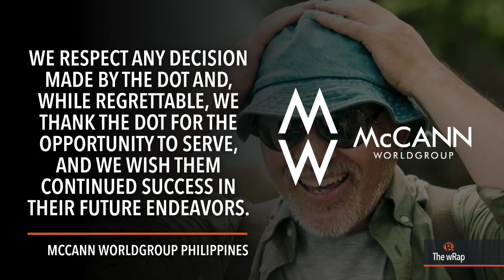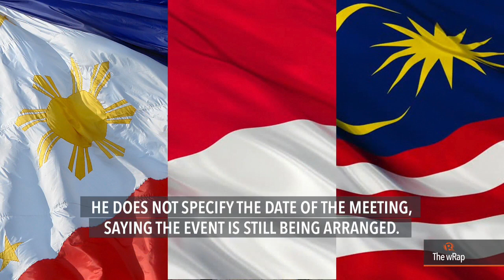Duterte, McCann, US immigration policy | Evening wRap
Several senators demand full disclosure on President Rodrigo Duterte's health after the Chief Executive went on a 4-day 'rest' that fanned rumors about his physical condition. The  Commission on Audit says the country's cramped jails had to accommodate more inmates in 2016 amid the government's crackdown on drugs, resulting in an overall 511.9% congestion rate. Advertising agency McCann Worldgroup Philippines speaks up after the Tourism Department cut ties with them over an alleged plagiarized commercial. Foreign Secretary Alan Cayetano says the Philippines, Indonesia, and Malaysia will meet on terrorism next week to forge a 'team effort' against extremists. The Trump administration announces it is canceling an Obama-era policy to allow millions of illegal-immigrant parents of children born in the United States to stay in the country. For more: